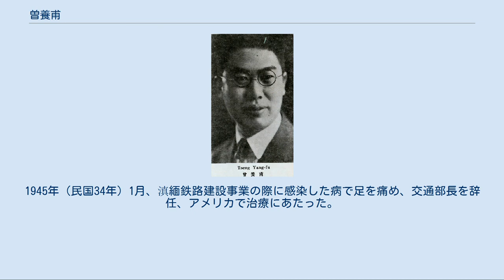曽養甫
曽 養甫（そう ようほ）は中華民国の政治家・技術官僚。
鉄道・交通・建設部門のテクノクラートとして、国民政府の各種建設事業で実績を残した人物である。
また陳立夫の学友で、中国国民党ではCC派の一員と目された。
名は憲浩だが、字の養甫で知られる。
 北洋大学鉱冶系を1923年（民国12年）に卒業する。
その後、同学の陳立夫とともにアメリカに留学、ピッツバーグ大学で修士学位を取得した。
また、留学期間中に国際学生会会長に選出されている。
 1926年（民国15年）に帰国して広州に戻ると、曽養甫は陳立夫の兄・陳果夫の推薦を受けて広州国民政府に任用された。
北伐のために軍需工場設立の任にあたっている。
9月、国民政府僑務委員会委員に就任し、以後、中国国民党広東省党部常務委員兼青年部長、国民革命軍総司令部後方総政治部主任、広東省政府建設庁庁長などの要職を歴任した。
 1927年（民国16年）に上海クーデター（四・一二政変）が起きると、曽養甫は広州を離れて薛岳率いる部隊で任務に就き、後に国民革命軍軍官団政治部主任に任ぜられた。
翌1928年（民国17年）2月、国民政府建設委員会常務委員に任ぜられ、1929年（民国18年）1月に副委員長に昇進している。
委員長の張静江（張人傑）は浙江省政府主席を兼任していたため、建設委員会の多くの事務は曽によって担われ、実業建設や水利等の方面で辣腕を振るった。
 1932年（民国23年）に曽養甫は浙江省政府建設庁長に転じ、省内公道網や鉄道の整備に尽力し、成果も顕著であった。
この功績により、曽は蔣介石から浙閩贛四省辺区公路処処長に起用され、中国共産党（紅軍）討伐のための軍需輸送路整備に従事している。
まもなく軍事委員会委員長行営公路処処長も兼任し、貴州省を中心とする湘黔・川黔・滇黔公路の整備に務め、中国西南部における重要な公道網を樹立した。
1935年（民国24年）12月に鉄道部政務次長、1936年（民国25年）春には新路建設委員会委員長（兼任）に抜擢され、国内各地の鉄道網・道路網の整備に更に取り組んでいる。
なお国民党では、第3期から第6期まで連続して中央執行委員に選出され、陳兄弟との縁からCC派の一員と目された。
 曽養甫別影（『最新支那要人伝』1941年） 1935年頃から、蔣介石の密命を受けた陳立夫は、共産党との和平交渉を開始していた。
そして曽養甫は、陳の密使として共産党との秘密交渉を担当している。
1936年8月に曽が広州市長に任ぜられてからも交渉は継続し、特に周恩来との間で密接な連絡を取り合った。
これら秘密交渉には同年10月頃から陳本人が直接従事することになり、曽は交渉より離れたものの、その後の第2次国共合作成立に多大な貢献を果たした。
 1937年（民国26年）5月、曽養甫は広東省財政庁長に就任する。
日中戦争（抗日戦争）勃発後の1937年（民国26年）10月に軍事委員会西南進出口（輸出入）物資運輸総経理処主任を兼任し、抗戦のための軍需物資の取引・調達に従事した。
1938年（民国27年）10月に広州市が陥落すると、曽は広東税警団隊を率いて広東省西部の広寧県に退却し、抗戦を継続している。
翌1939年（民国28年）1月に、蔣介石の召還を受けて曽は重慶に移り、まもなく滇緬鉄路督弁に任命された。
曽は自ら工事要員を率いて現地に赴き、困難な環境の中で鉄道建設事業に従事している。
 1941年（民国30年）12月、日本軍がヤンゴンを占拠したため、滇緬鉄路建設任務は中断を余儀なくされた。
曽養甫は蔣介石に召還されて軍事委員会工程委員会主任委員に任命され、国内各地の空港建設・整備に取り組んでいる。
1942年（民国31年）12月、交通部部長に起用され、引き続き中国西南部・西北部の交通整備事業に従事した。
翌年1月には公路総局を新たに創設し、自ら局長を兼任している。
1945年（民国34年）1月、滇緬鉄路建設事業の際に感染した病で足を痛め、交通部長を辞任、アメリカで治療にあたった。
 戦後は1948年（民国37年）に立法院立法委員に選出されている。
国共内戦終盤の1949年（民国38年）に香港へ移住した。
 1969年8月28日、香港にて病没。